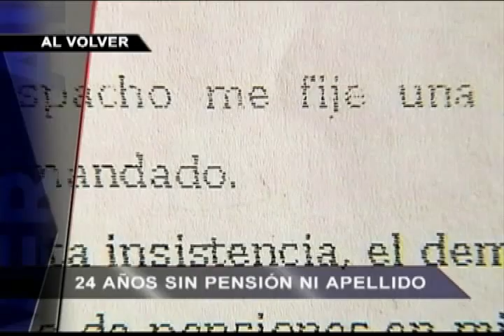El personaje Ollanta Humala: dichos del señor presidente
Esta semana el jefe de Estado hizo a un lado (una vez más) la investidura presidencial para lanzarse contra sus adversarios.